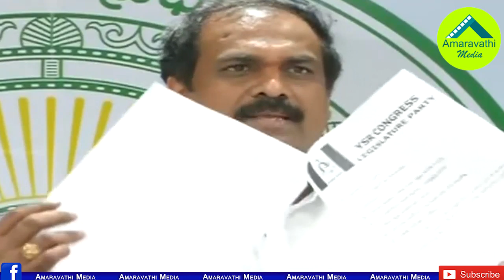టీడీపీలా చెయ్యం:మంత్రి కన్నబాబు స్ట్రాంగ్ కౌంటర్| Minister Kannababu strong counter to Chandrababu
AP Minister Kurasala Kannababu has revealed BAC meeting High lights to the media.
Watch: Kannababu Speech after BAC Meeting.